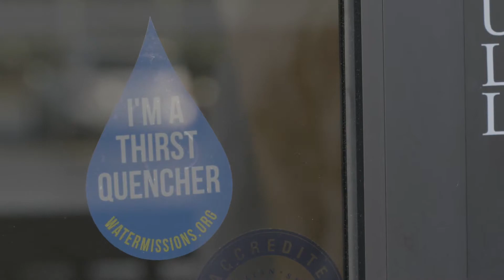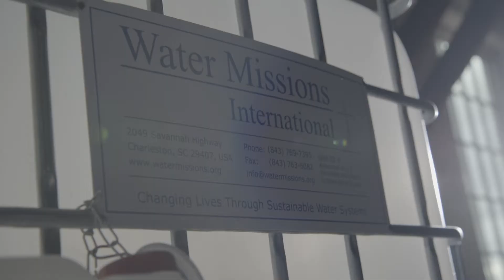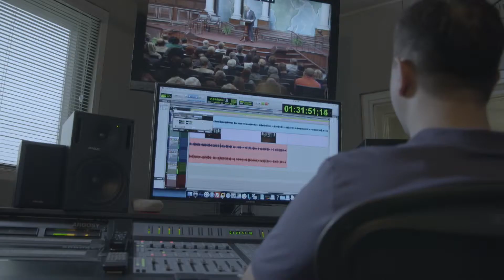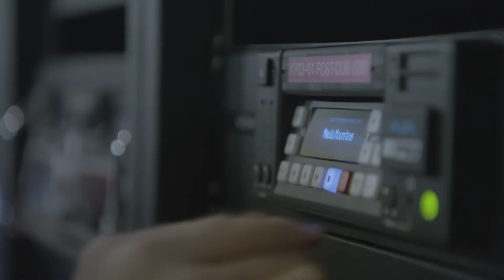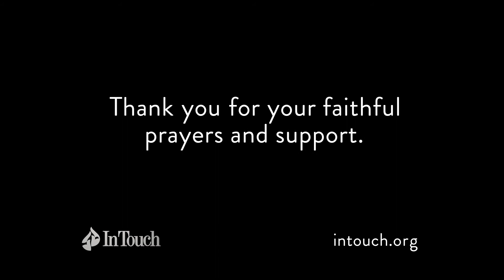WMI International Renew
Producer Tim Rhodes.  Director/DP Gary Longenecker.  Camera Sony F55.